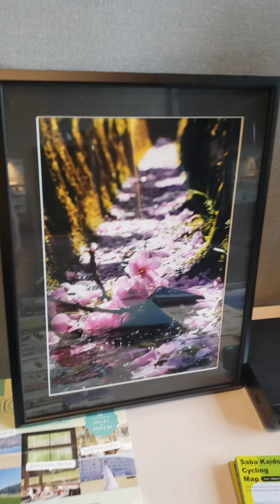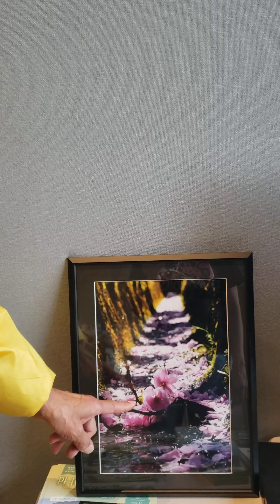2023June My first hoto exhibit in Japan